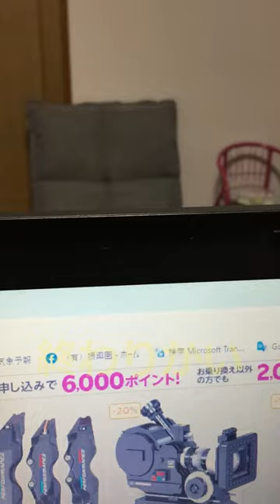雀 チーを呼ばる